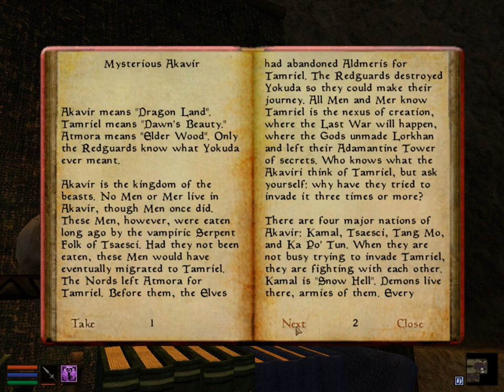Mysterious Akavir | Morrowind Book Reading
!!! I recommend listening to the Morrowind Soundtrack during this video !!!

In this video I'm reading "Mysterious Akavir" from Morrowind.